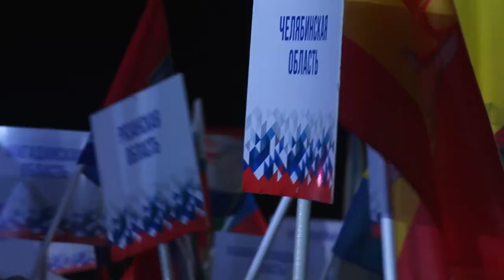В центре "Смена" стартовали Президентские состязания